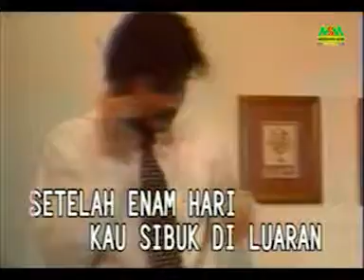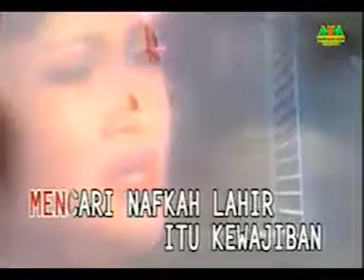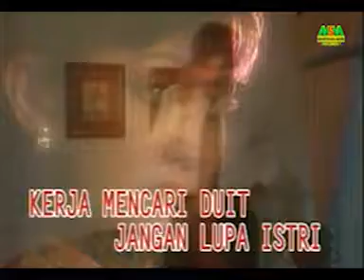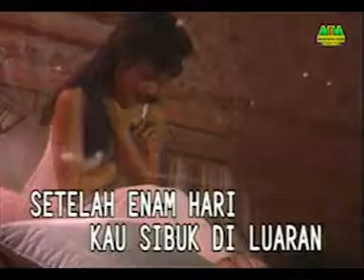Satu Malam (ITJE TRISNAWATI) Karya Muchtar B